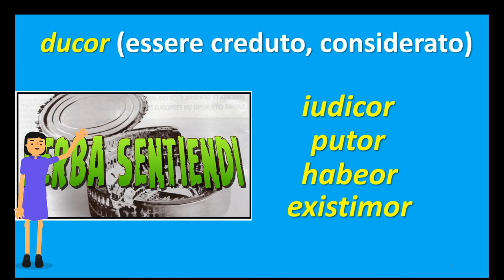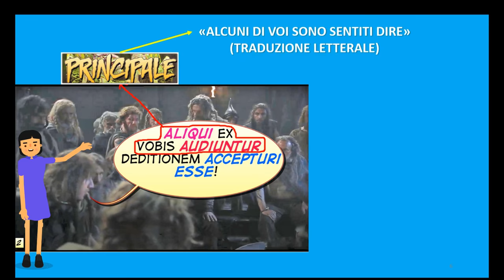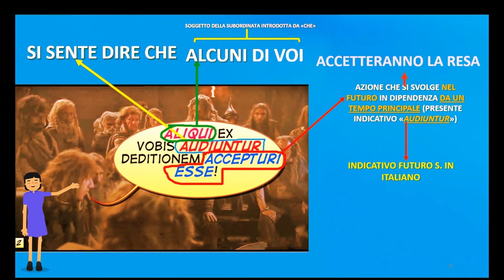Nominativo e infinito con i verba dicendi (verbi di dire)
Immagini tratte dal film Julius Caesar (2002). In sottofondo cover di M. Jackson, Beat it realizzata da M. Riveira